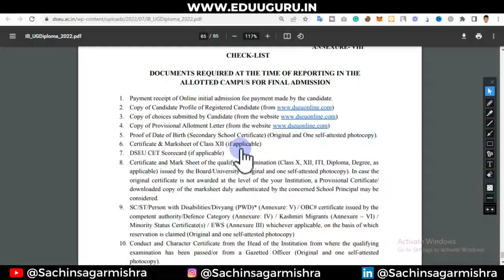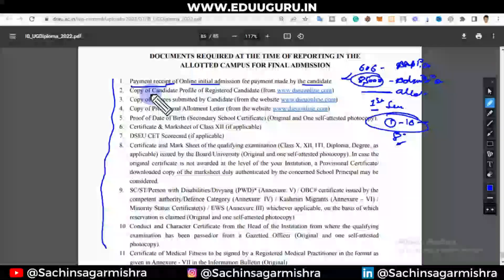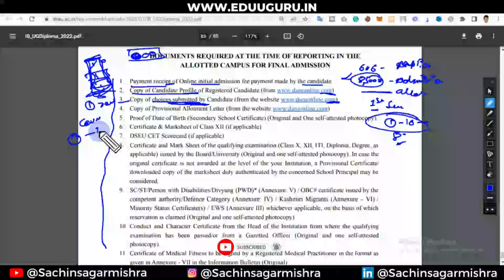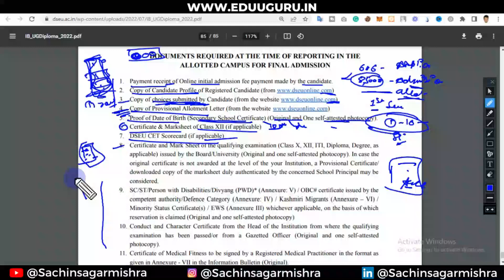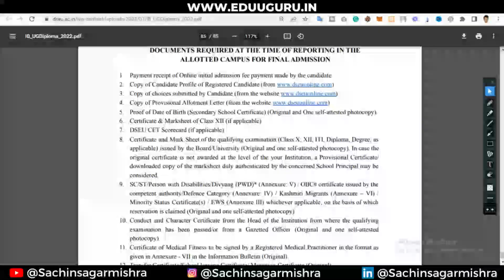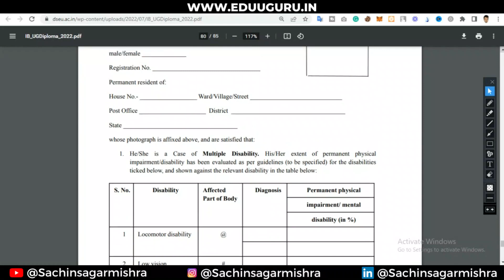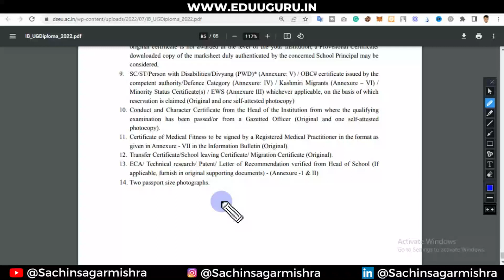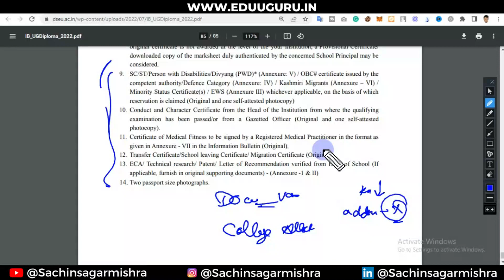DSEU DELHI POLYTECHNIC 2022: DOCUMENT REQUIRED AT THE TIME OF ADMISISON | CETDELHI2022